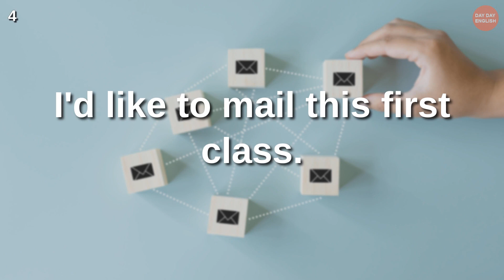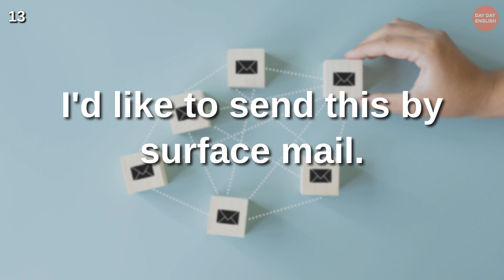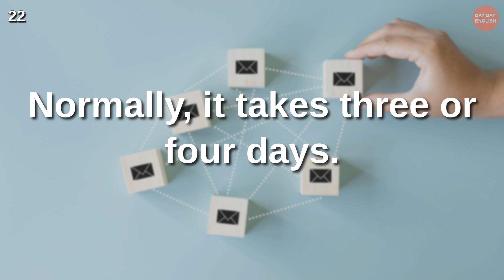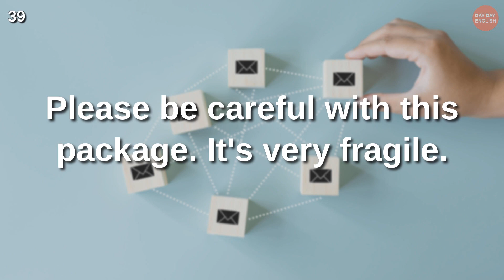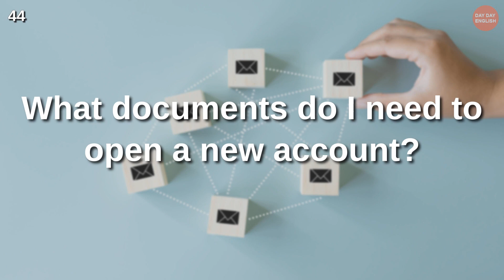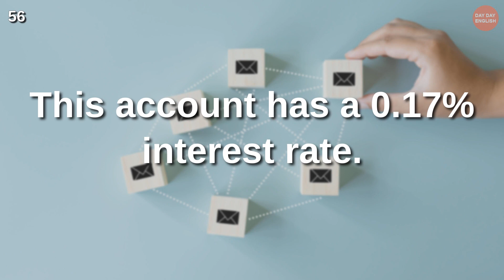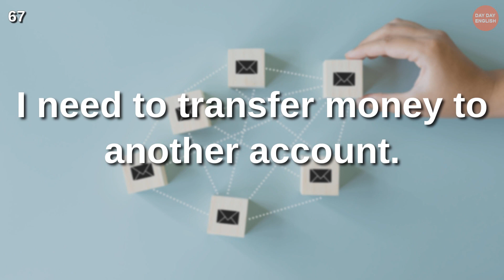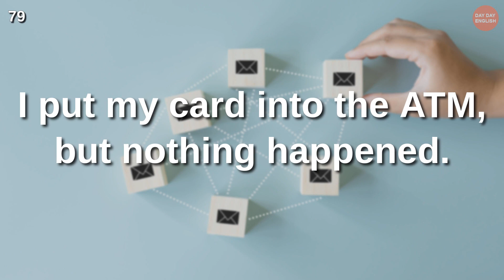Post Office and Bank ｜English Conversation｜American English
Let's go over some phrases that seem easy but aren't - all these phrases use vocabulary and grammar at the Elementary Level, so they're simple for an Elementary Level Learner to understand too.

Do you want to speak fluent English someday? Watch our tutorial, then read aloud while repeating after me - you'll see how much progress can get over time.

The audio will play three times - just listen to it repeatedly, and those sentences stay in your head!